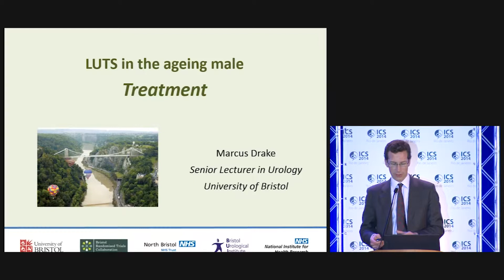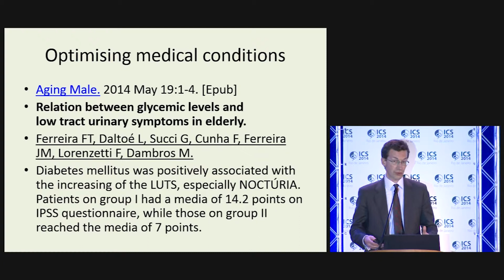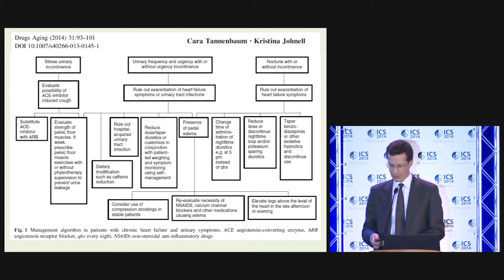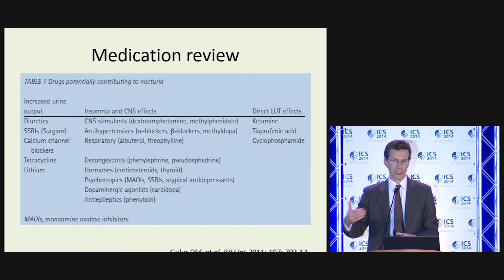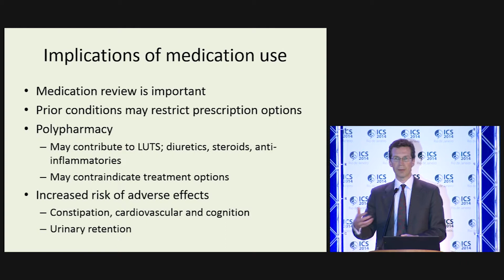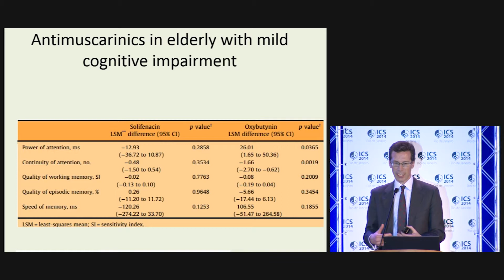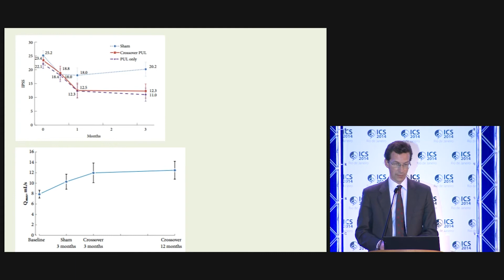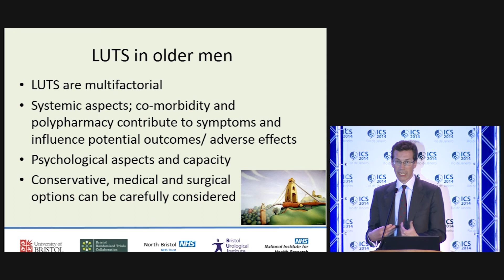ICS 2014: Marcus Drake - Round Table - LUTS in aging male